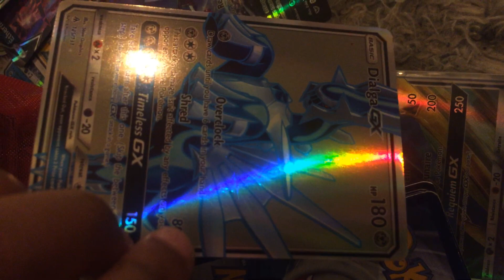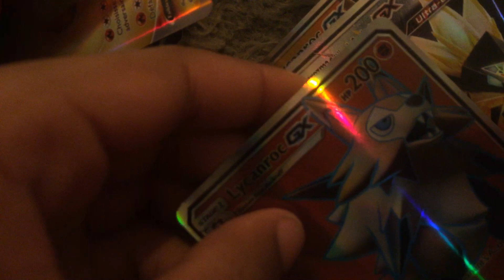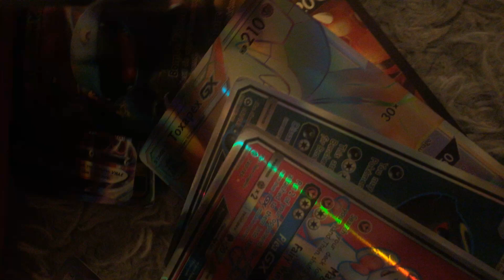Mes carte Pokémon